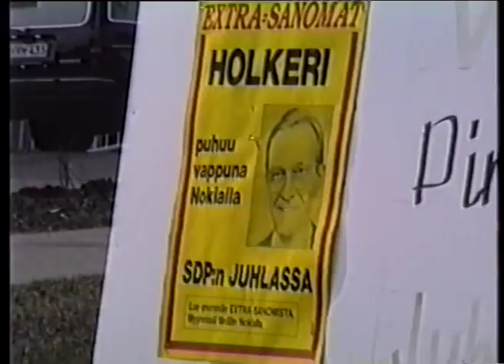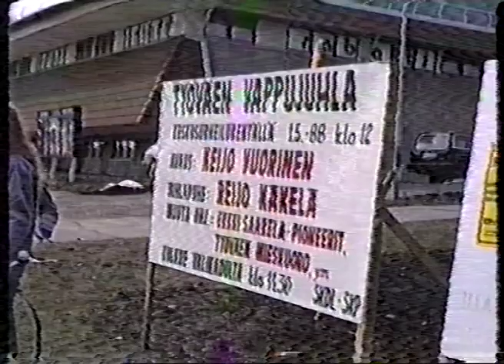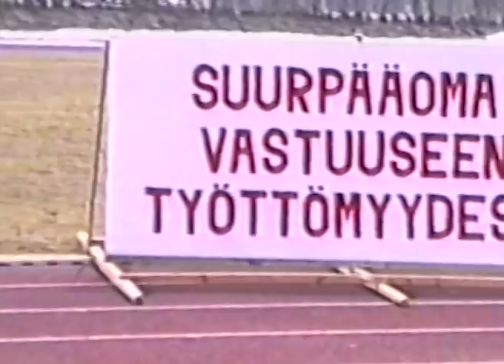Vappujuhlia Nokialla vuosina1988, 1989 ja 2018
Työväen vappujuhlia Nokialla: SDP vuosina 1988, 1989 ja 2018 (vajaat 8 min.), SKP 2018 (alla 3 min.), Vasemmistoliitto 2018 (3 min.), SKDL ja SKP vuonna 1988 (14 minuttia, vappumarssit ym.).
(Video koostettu pikavauhtia 2.5.2018)